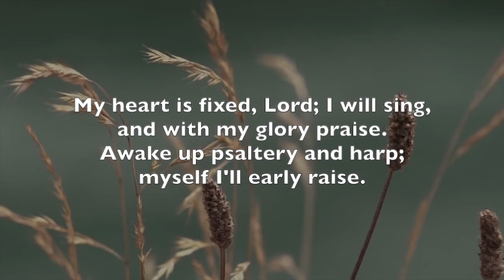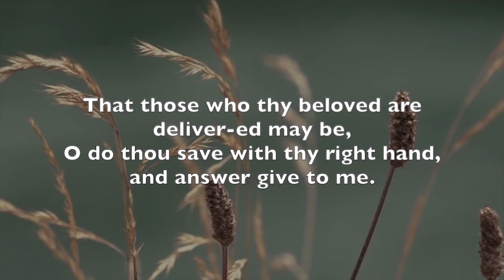Scottish Metrical Psalms (Psalm 108)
Psalm 108:1-6
Tune: Bishopthorpe

1  My heart is fixed, Lord; I will sing,
       and with my glory praise.
 2  Awake up psaltery and harp;
       myself I'll early raise.

 3  I'll praise thee 'mong the people, Lord;
       'mong nations sing will I:
 4  For above heav'n thy mercy's great,
       thy truth doth reach the sky.

 5  Be thou above the heavens, Lord,
       exalted gloriously;
    Thy glory all the earth above
       be lifted up on high.

 6  That those who thy beloved are
       deliver-ed may be,
    O do thou save with thy right hand,
       and answer give to me.